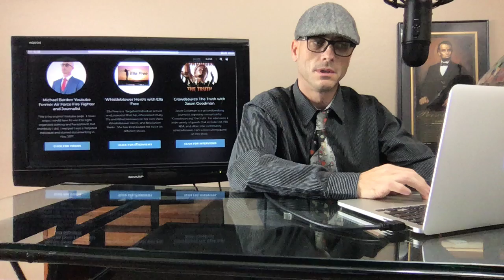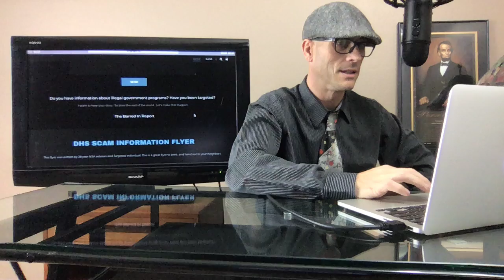What is the Barred In Report? Targeted Individual Michael Barden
I have updated my equipment, and will be starting an additional channel called "The Barred In Report".  Here is a quick video talking about the new show.